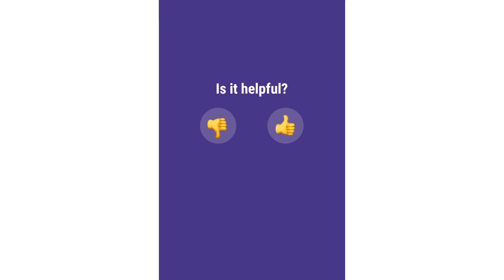Health tips|| Insomnia || when do I visit a doctor?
Hi lovely this video is centered on health.

Insomnia, learn to watch your body and know when to drop those devices to rest.

illustration was taken from an app My tracker. I use this app to track my period and ovulation and also to learn health related tips.